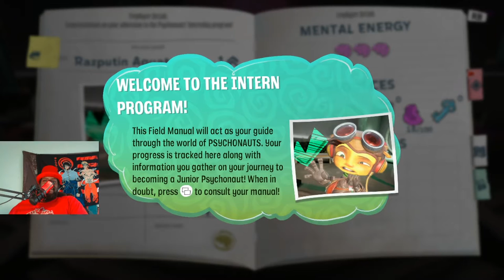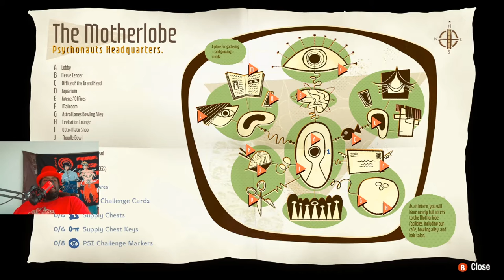Psychonauts 2 | Skipping Class | Ep 3 | Crazy Town Gaming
Today we are playing Psychonauts 2  with commentary!